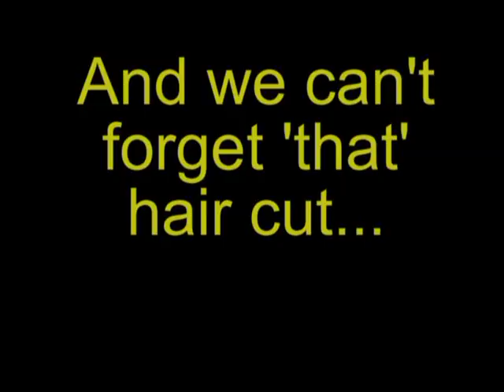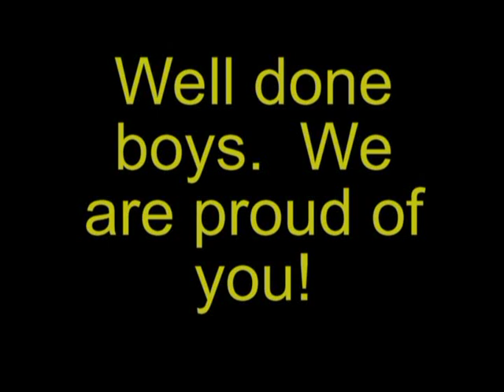Buckie High leg waxing part 2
For cancer research UK

featuring Bailz, Gibby, Somie and David Smith

Thanks goes to;
Miss Duncan (for making this video)
Andrea Phelps & Leah smith (for leg waxing)
Mr Smith & Mr knight (for hosting)
Niki Phelps (for helping)
Everyone who helped out :)
and the people who came to watch :D

we raised £450+ for cancer research UK :D